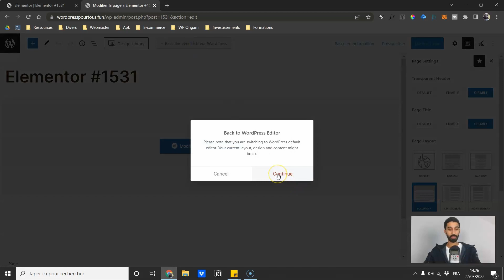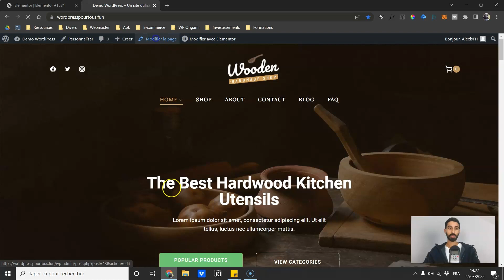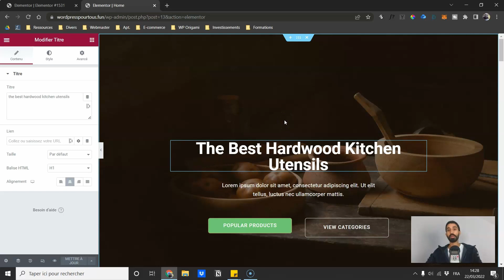Basculer d'ELEMENTOR à Gutenberg et inversement sur WordPress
-50% sur notre formation WordPress Freelance + communauté + lives pour vivre de WordPress jusqu'au mardi 25 février 23h59